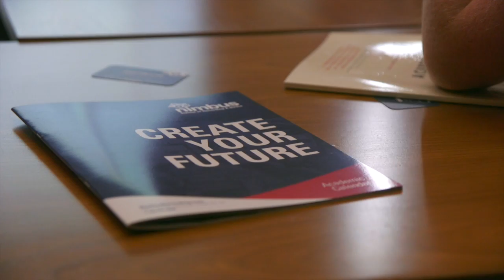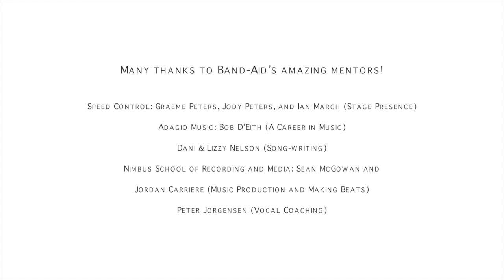Band-Aid 2016 - Youth Musician Development Workshop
Band-Aid is a community-driven, youth-led development day designed for local singers, songwriters, solo artists, bands and DJs between 12-22 years of age. Young musicians join music industry mentors for a jam-packed day of workshops. They work, learn and collaborate with fellow musicians and music professionals and then end with a jam session that goes into the night with friends and family.